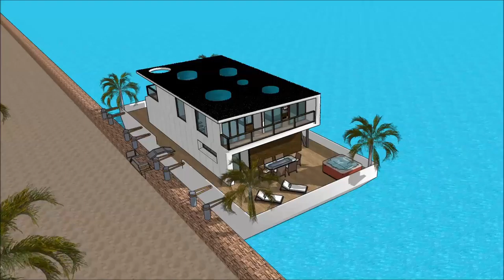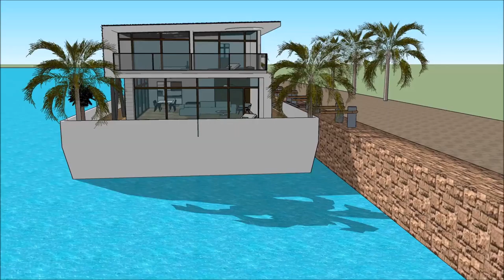Sims freeplay house ideas one story youtubers house 6 bedroom house villa 007 Yacht Houseboat Floati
The houseboatzania launching an innovative high-end luxury yacht houseboat home design potentially as a display of in Sims of the Sims freeplay house ideas one story youtubers house 6 bedroom house villa 007 Yacht Houseboat Floati.

The collection of sims concepts - Houseboatzania of Sims freeplay house ideas one story youtubers house 6 bedroom house villa 007 Yacht Houseboat Floati consists of high luxury and architectural art pieces in minimalism combined with living on the waterfront of the harbour of

The sims houseboat yacht design has the basis to sustain living with high standards and contemporary structural design at Sims freeplay house ideas one story youtubers house 6 bedroom house villa 007 Yacht Houseboat Floati with numerous of prospects for excessive living and celebrating the desire of life worldwide: